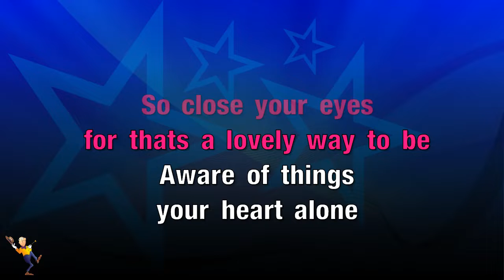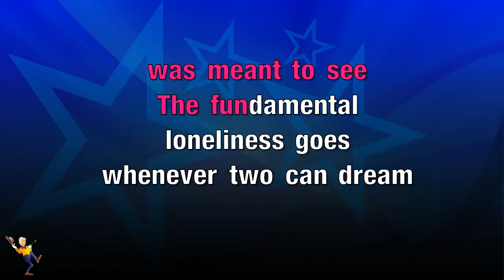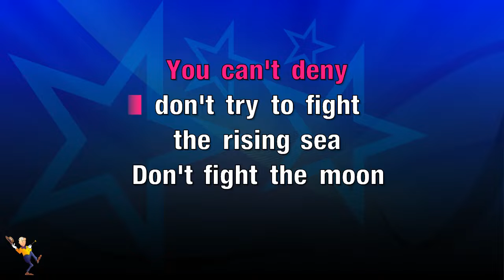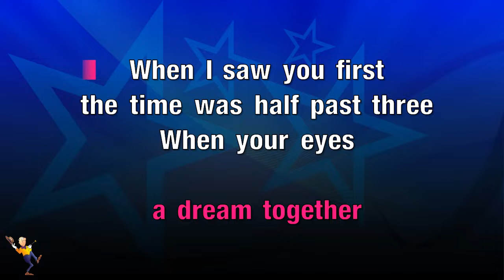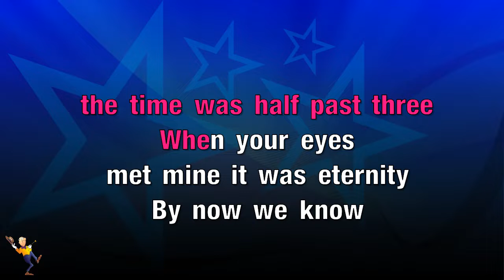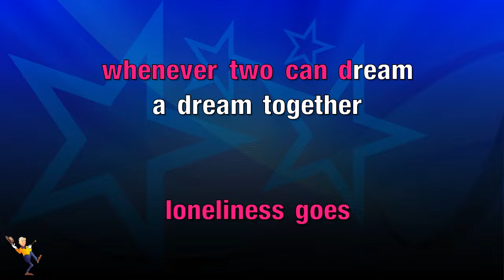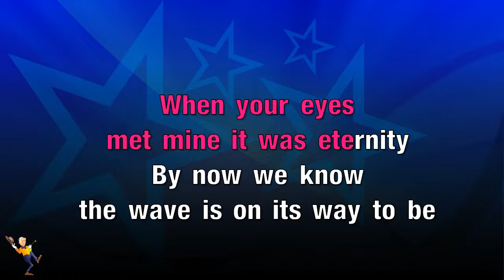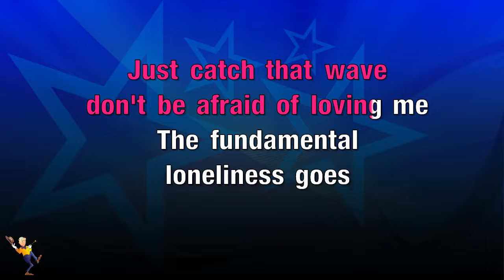Wave - Frank Sinatra (KARAOKE)